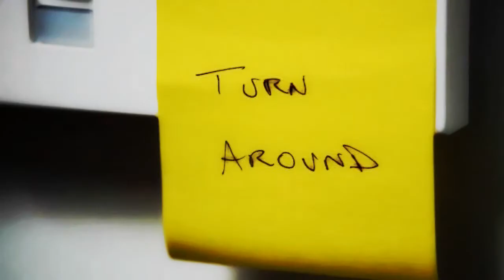Bela Talbot | Dollar $igns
∞Clip:Supernatural ∞
→Caracter: Bela Talbot ←
☠ Vidder: Shoother ☠